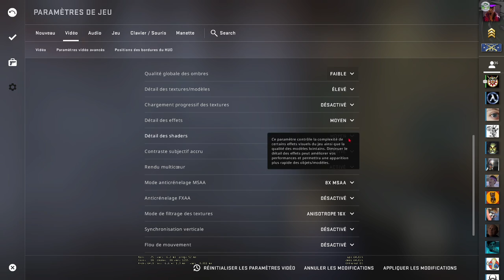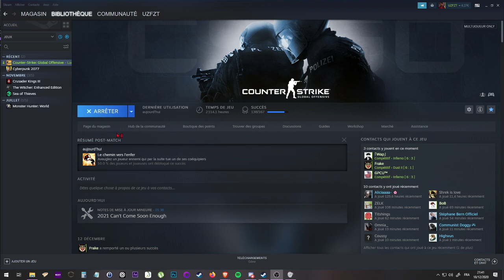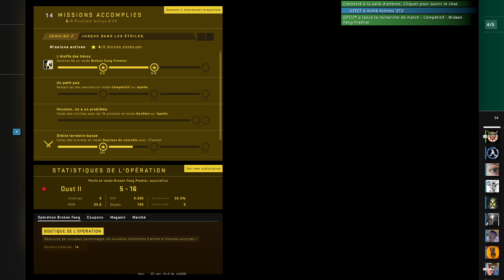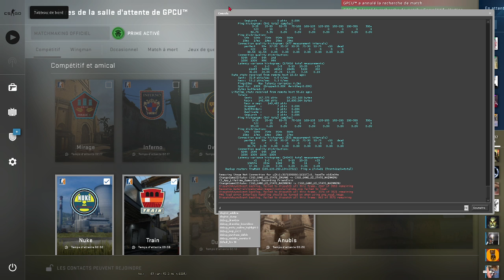Counter Strike : Global Offensive • NEW VITALITY RECRUIT ??? ｢streamer: Yadar & Copains｣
frag movie 1